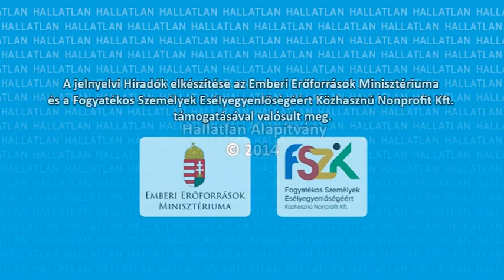Hírek – Fogyatékosság: Weisz Fanni az Év Embere